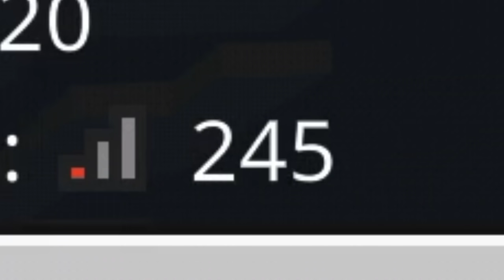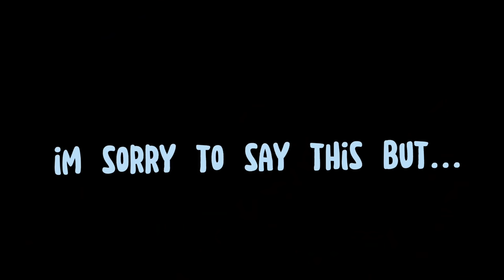Welcome sa server ko na MAGULOOO!!! | Celismp | Minecraft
Heres the link for the merch!!!